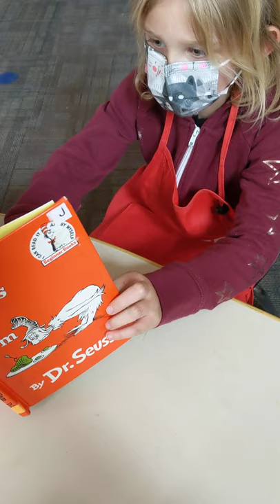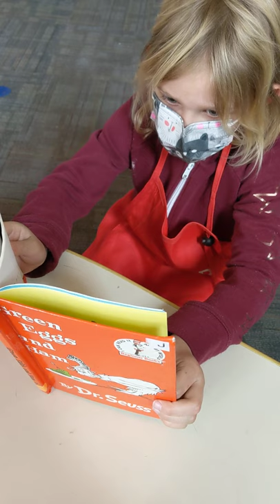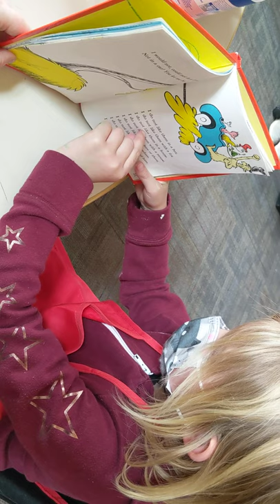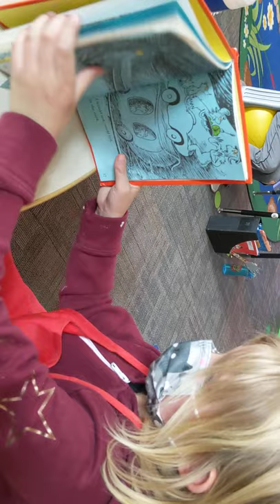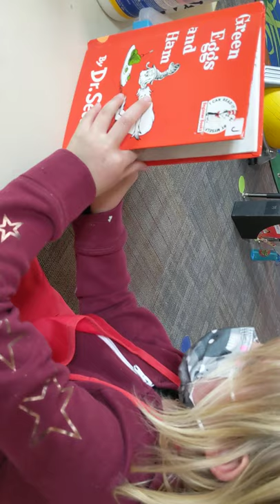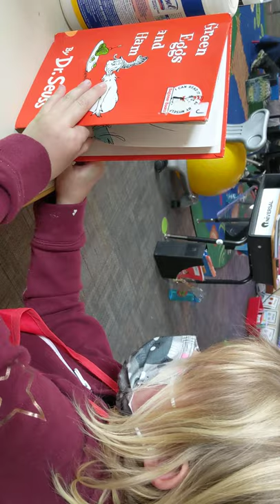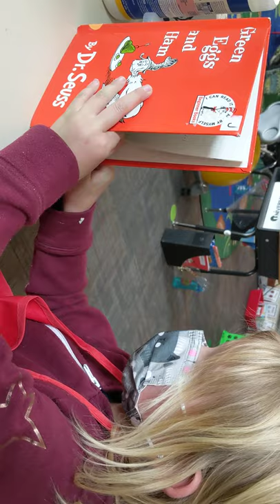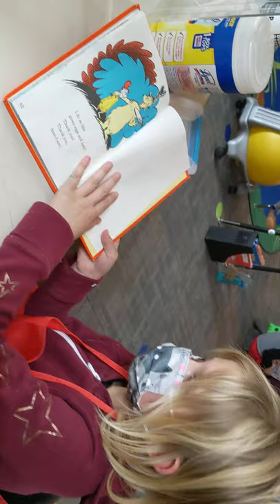Addy reading a Dr. Seuss book.